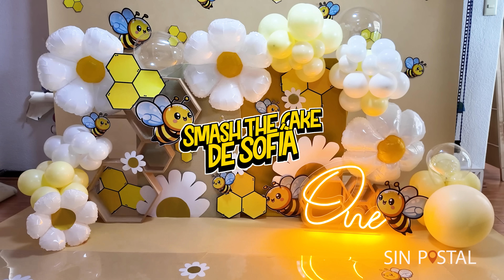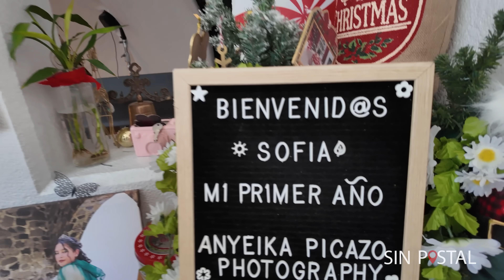PRIMER AÑO DE SOFI 🔴 Sesión de fotos, Pastel ► Sin Postal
Amigoooos, llego el día, ya paso un año de tener a nuestra hermosura, así que le hicimos una sesión de fotos, nos encanto el set, las fotos y el pastel especial que le hicieron.

SIN POSTAL - Jose, Rubí y Sofi